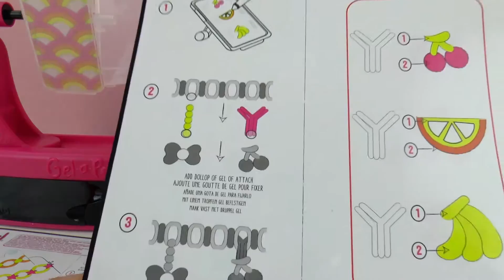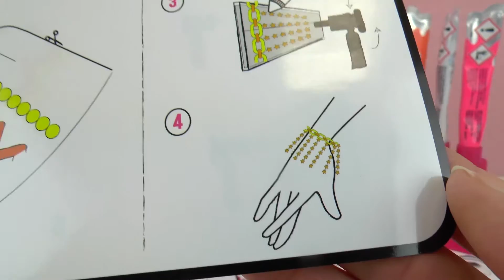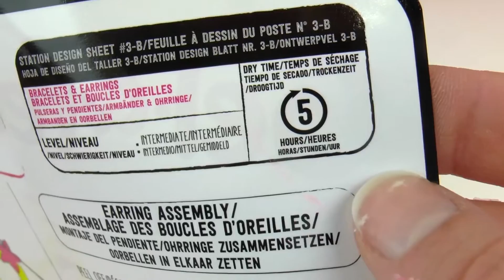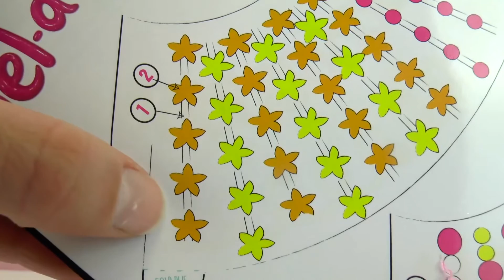รีวิวของเล่น ทำกำไลข้อมือด้วยเจล DIY ง่ายนิดเดียว